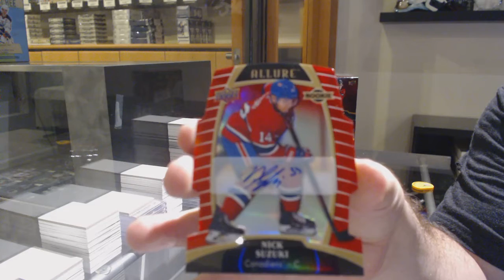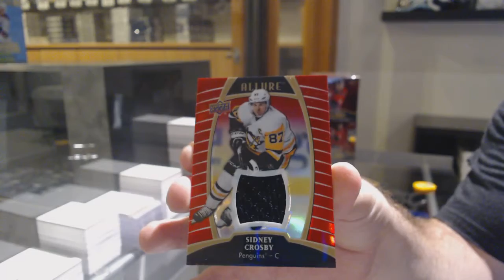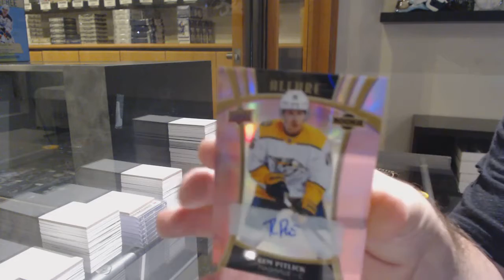19-20 Upper Deck Allure Hockey 3 Box Break - C&C GB #12,213